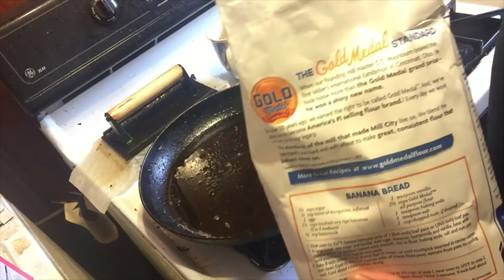Homemade Breakfast Stuffed Crust Pizza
This is a video of me making my homemade breakfast stuffed crust pizza from scratch.

Breakfast stuffed crust pizza recipe.

Gravy Recipe:
3 cups bacon or sausage grease
2 cups All purpose Flour
2-3 cups Milk

Pizza Crust:
2 1/4 teaspoons (1 packet) active dry yeast
1/4 Cup warm water plus 1 Cup for later
1 teaspoon sugar
1/4 Cup unbleached bread flour, plus 3 more cups for later as well as more for rolling out dough
1 teaspoon table salt or 1 1/2 teaspoons kosher salt
1 Cup or 2 sticks melted butter, plus enough olive or vegetable oil to coat bowl and dough
^For a garlic crust, add 4 teaspoons garlic powder.
*For a cheesy flavored crust, add 1/2 Cup shredded Cheddar cheese.

Directions for pizza crust and pizza
1. In a large bowl, dissolve the yeast in 1/4 cup of the warm water. Add the sugar and 1/4 cup of the flour and stir with a wooden spoon or rubber spatula to combine.
2. Cover with plastic wrap and let rise in a warm place for 20 minutes.
3. Add the remaining 1 cup warm water and 3 cups flour, ^garlic powder, salt *Cheddar cheese, and the melted butter.
4. Using a wooden spoon, mix the dough, incorporating as much of the flour as possible.
5. Turn the dough out on a lightly floured work surface and knead until soft and elastic, for 5-10 minutes. It will be a little sticky, but shouldn't stick to your hands.
6. Add only a minimum amount of flour to the work surface to keep the dough from sticking.
7. Lightly oil a large bowl with oil. Add the dough and turn to coat on all sides.
8. Cover the bowl with plastic wrap and place a clean, damp, kitchen towel over the top.
9. Set the bowl in a warm spot and let rise until doubled in volume, 1 1/2 to 2 hours. (For a slow rise, place the covered bowl in the refrigerator and let rise for 10 to 12 hours, returning dough to room temperature before using).
10. When the dough has doubled in volume, punch it down and knead it for 2 to 3 minutes.
11. Place the dough onto a pizza pan and spread it out until it covers the entire pan. Take some cheese sticks and roll the dough over them in the pizza pan tucking each sticks.
Use bacon or sausage grease as the gravy base. Add the flour and mix it to create a roux at medium high heat on a stove. *If you don't want to use meat grease, then you could use gravy mix instead.
Add the milk and stir it until it's smooth and creamy.
Pour the gravy over the inside of the crust and spread it around until it's completely covered.
Load the pizza with desired toppings and bake it at 350 degrees for about 40 minutes.
Take it out of the oven and let it cool for about 10 minutes and enjoy!